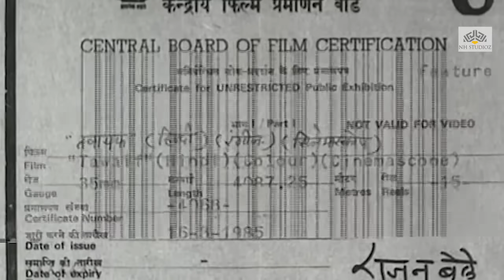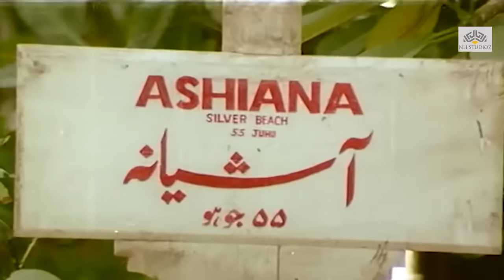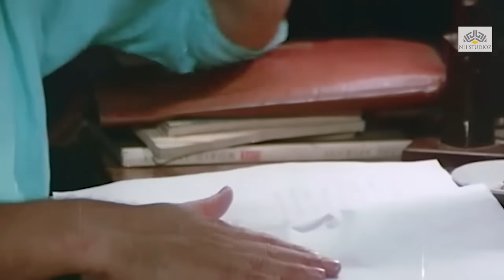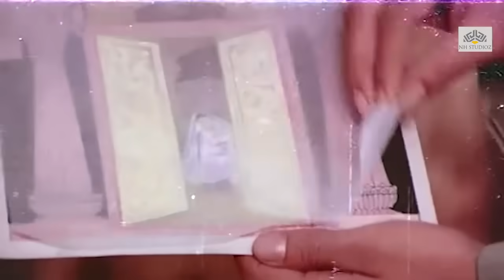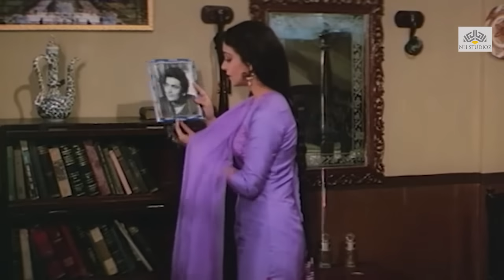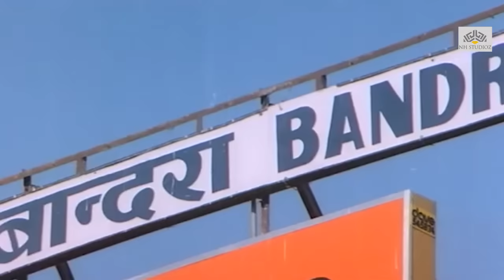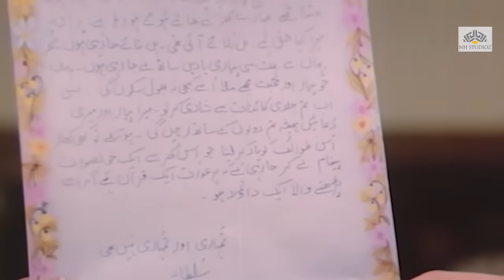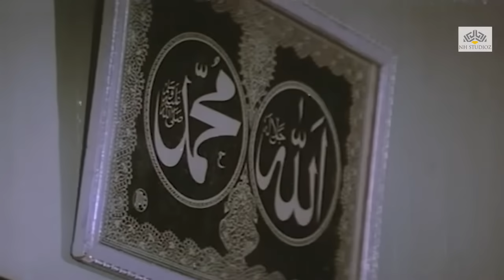तवायफ (1985) | Rishi Kapoor, Poonam Dhillon, Rati Agnihotri | Hindi Full Movie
𝗪𝗔𝗧𝗖𝗛 𝗢𝗨𝗥 𝗦𝗨𝗣𝗘𝗥𝗛𝗜𝗧 𝗔𝗖𝗧𝗜𝗢𝗡 𝗠𝗢𝗩𝗜𝗘𝗦